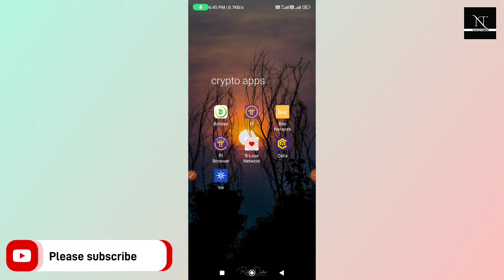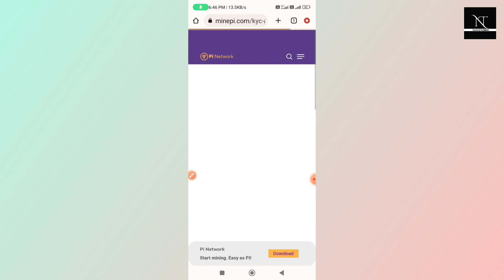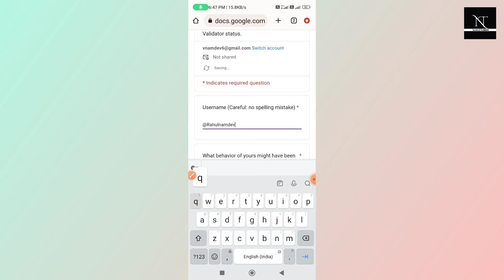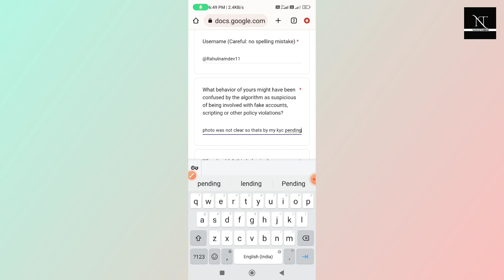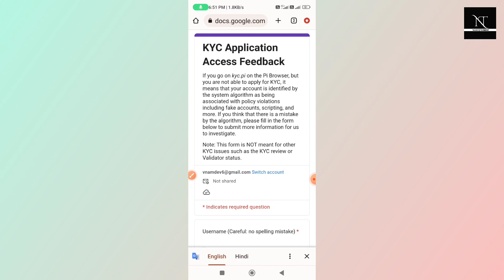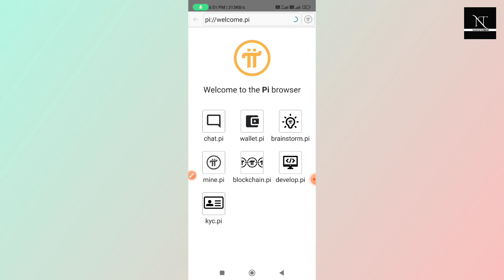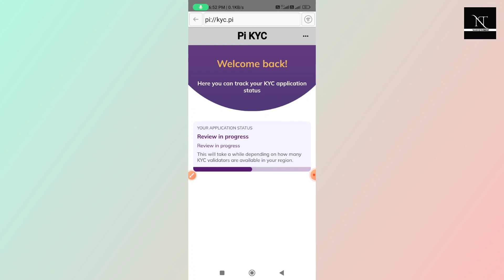Pi Network KYC resubmit kaise kare with live proof, How to resubmit Pi Network KYC form step by step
BEST TRIPOD FOR NW YOUTUBERS

pi network pending kyc complete kaise kare
pi pending kyc solution
pi crypto project
pi network kyc issue solution
pi kyc solve
pi network long time pending kyc complete
pi kyc resubmit steps in hindi
how to pi network re kyc
how to pi network re kyc complete
pi network re kyc notification
pi kyc pending problem solution
pi kyc kaise kare
how to do pi network kyc
how to do pi re kyc
how to do resubmit pi network kyc
pi network verification kya hai
pi network pending kyc problem
pi network atm launched in China
china pi network news
Vietnam pi network updates
Thailand pi network news
pi network atm card launched
pi network coin payment start in Amazon
pi network can buy a car
pi network Indian team
pi kyc resubmit form kaha milega
pi network resubmit kyc kaise kare
pi atm card launch in India
pi card in india
pi crypto coin payment start in amazon
Jeff Bezos start pi network payment
alon musk start pi coin payment
how to resubmit pi network kyc
pi kyc resubmit form
how to fill pi kyc resubmit form
alon musk and nicolas kokkalis interview
Jeff Bezos and alon musk on crypto currency
pi network training session in China
pi coin China training
Jeff Bezos start pi coin payment on Amazon
pi crypto project future in tesla
pi crypto project future
pi network crypto project updates
pi coin future in world
pi coin price pridiction
pi kyc
pi kyc kaise kre
pi network pending kyc issue
why pi network kyc pending issue
pi network atm card value
pi coin exchange start
pi atm card withdrawal videos
pi network atm card cash withdrawal proof
kyc resubmit of pi network
resubmit kyc form pi network steps
pi network kyc resubmit step by step
pi network kyc all steps explain in hindi